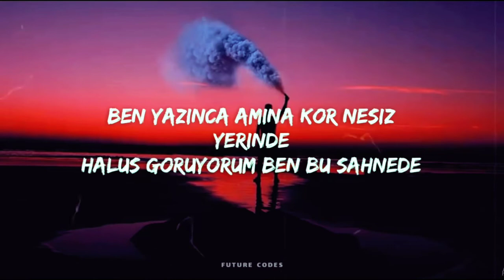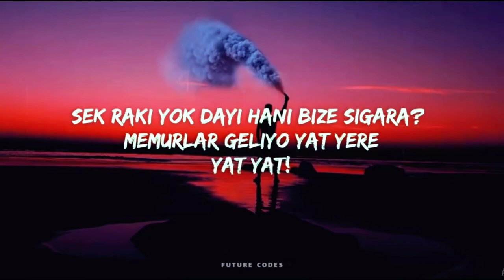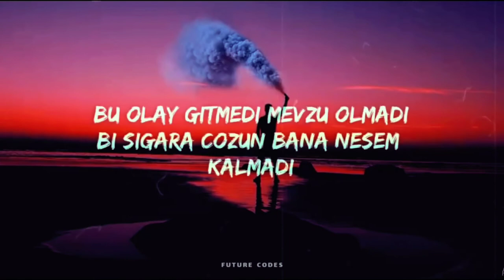❤️Patlamaya-devam-Tiktok With Lyrics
Description

Patlamaya Devam - Trending Song (Lyrics)

57K

Likes

1,730,432

Views

Jan 3

2021

PatlamayaDevam TrendingSongs IsyanTetick » Artist : Isyan Tetick » Song : Patlamaya Devam » follow Isyan Tetick » Follow me on instagram » Submissions 👇Lyrics (english translator):- We are sick grandfather Hastasıyız dede (Yeah amprikukas, give me boy music) (Evet amprikukalar, ver oğlum müziği) Give a voice Adana, greet from the summit Ses ver Adana, zirveden selam No stopping homie, keep blasting Durmak yok homie, patlamaya devam No smoking or something from now on Yok bundan sonra size sigara filan She is flying, addicted to the stars Uçuyor yıldızlara müptezel bayan My threshing, dad where is my chador? Harmanım, baba nerde çarşafım? These packages you see are my remedy Gördüğün bu paketler benim dermanım Hoppa, my edict was opened slowly Hoppa, yavaşça açıldı fermanım Don't run away, come here, la, my dear Sakın kaçma, buraya gel, la, kezbanım Adana boy, aga, crazy of my city Adana çocuğu, aga, şehrimin delisi It's the big brother, it's itself Olay büyük kardeş, mevzu kendisi Plate 01, our fear resonates Plaka 01, korkumuz tınne I swallowed it again to write Yazmak için yine yuttun bencе Hey bagman, give me a loan Hey torbacı, bana versene borç No way, Ramo, we sell the goods in cash Olmaz Ramo, valla malları peşin satıyoruz That's why we steal my father's wallet Bu yüzden babamın cüzdanını çalıyoruz In the evening we start to be beaten Akşam olunca dayak yemeye başlıyoruz When I type mugo, we are in a good mood Ben yazınca mugo, neşemiz yerinde You're on a separate trip, I'm on a fall Siz ayrı tripte, bense düşüşte I see Halis on this stage Halis görüyorum ben bu sahnede How many packs of cigarettes are out in those cafes? Kaç paket sigara bitti lan o kahvelerde? The wheel doesn't turn when you don't swallow the pill Hapı yutmayınca dönmüyor tekeri Don't get me tripped, I'll fuck your midwife Tribe sokma beni, sikerim ebeni Go say hi to your Heijan brother Gidin Heijan abinize selam söyleyin Fuck your throne, that's how I am Tahtını sikiyorum, ben de böyleyim He said, the words of Adana Center were stolen Demiş, Adana Merkez'in sözler çalıntı Bitch, who quoted from whom? Moruk, kim kimden yaptı alıntı? You're that fat manager, I'm telling him O şişko menejerin, ona söylüyorum I warn like a man before I diss Diss atmadan önce adam gibi uyarıyorum Let my lovers tell me now, Eri Sevenlerim bana şimdi desin Eri I'm taking that word as if crazy Ben o söze oluyorum sanki deli Don't mess with us, we don't throw the gear back Bize bulaşmayın, biz de vitesi atmayız geri For those who diss us (We throw it series) Bize diss atanlara (Atıyoruz seri) There is no dry raki uncle, you know cigarettes for us? Sek rakı yok dayı, hani bize sigara? Officers are coming, lie down, lie down, lie down Memurlar geliyor, yat yere, yat, yat He fell into custody, take a cigarette, light a cigarette Nezarete düştü, al bi' sigara yak Ten minutes later, daddy, your statement will be taken On dakka sonra, baba, ifaden alınacak Siren sounds on the street again Sokakta yine siren sesleri Shooter to the mic, raise your hands Mic başına tetikçi, kaldır elleri Keep breaking daddy, sober us Kopmaya devam, baba, ayık bizleri We write carefully, yes, you İtinayla yazıyoruz, evet, sizleri Lesson math, daddy, my head is trillion Ders matematik, baba, kafam trilyon Don't ask me questions, I don't know at all Bana soru sormayın, ben hiç bilmiyom I just wonder where I am Ben nerde olduğumu bi' an şaşırıyom My teacher says son, come, you itch Hocam diyo evladım, gel, sen kaşınıyon He didn't rob the bank when his head was pretty Kafası güzelken banka soymadı This event is not over, it is not a matter Bu olay bitmedi, mevzu olmadı Take a cigarette for me, I have no more joy Bi' sigara çözün bana, neşem kalmadı Give a voice Adana, greet from the summit Ses ver Adana, zirveden selam No stopping homie, keep blasting Durmak yok homie, patlamaya devam No smoking or something from now on Yok bundan sonra size sigara filan She is flying, addicted to the stars Uçuyor yıldızlara müptezel bayan patlamaya devam lyrics patlamaya devam lyrics patlamaya devam lyrics song © 2020 (All rights and credits reserved to the respective owners).